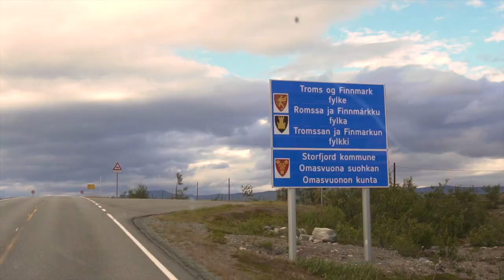Best Caravan Norja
Pitkä tunnelmointivideo Norjan reissulta elokuulta 2022
Best Caravanin upealla matkailuautolla.